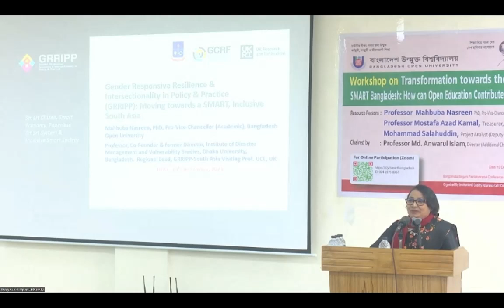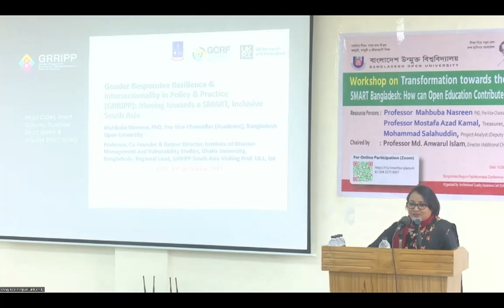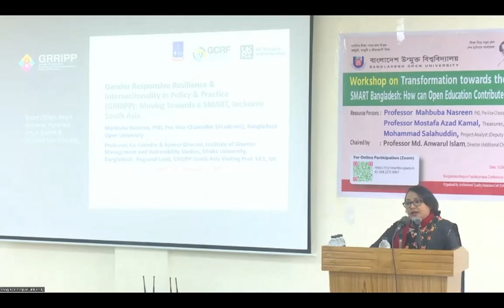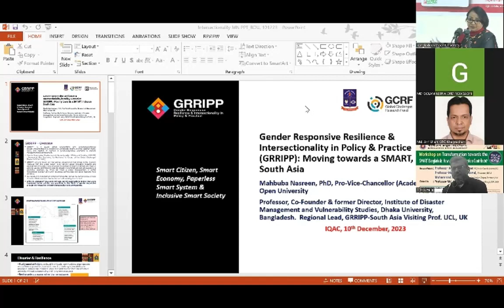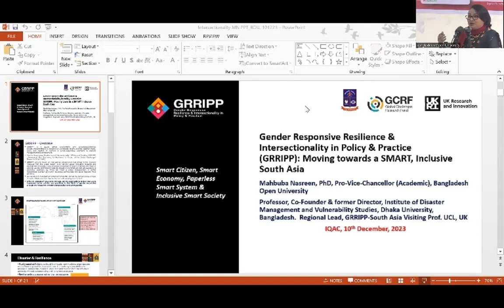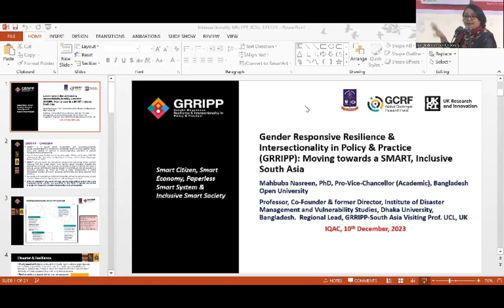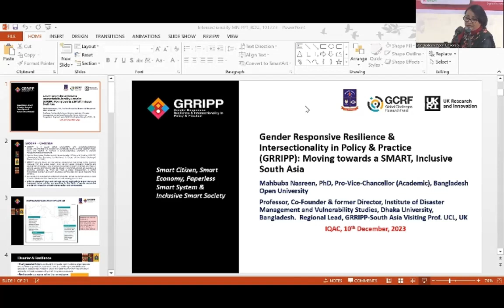Moving towards a SMART, Inclusive South Asia Disaster & Resilience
*In Bangla*

In the ‘Smart Citizen, Smart Economy, Paperless Smart System & Inclusive Smart Society’ Workshop on 10th December 2023 in the Bangladesh Open University, The Regional Lead of GRRIPP South Asia Mahbuba Nasreen, PhD [Pro-Vice-Chancellor (Academic), Bangladesh Open University] was the Resource Person. She presented there ‘Gender Responsive Resilience & Intersectionality in Policy & Practice (GRRIPP): Moving towards a SMART, Inclusive South Asia Disaster & Resilience’ where she discussed on Disaster, Gender and Resilience, Intersectionality, Intersectional Approaches and one of the project outcomes from GRRIPP South Asia titled ‘Reimagining Disaster Pedagogies: Towards Gender Transformative, Socially Inclusive & Intersectional South Asian Didactics’.

Her discussion also highlighted the development of a robust module on gendering DM technologies, the aims of Smart Bangladesh to achieve technology-driven equal society for women and girls and how to Redress gender and intersectionality to be SMART.